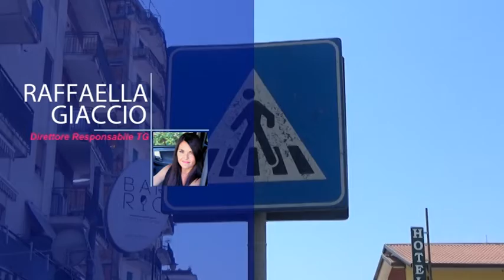AGROPOLI, SEGNALETICA NON SUFFICIENTE. ABATE SCRIVE AL SINDACO ED AI VIGILI URBANI.